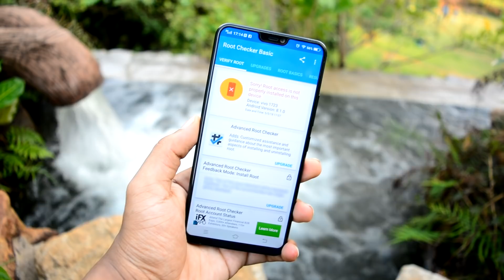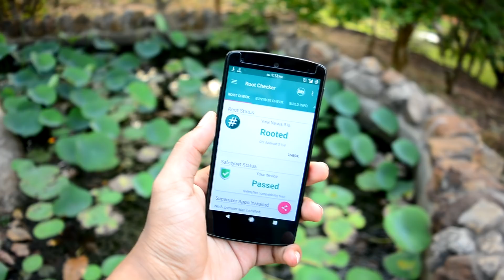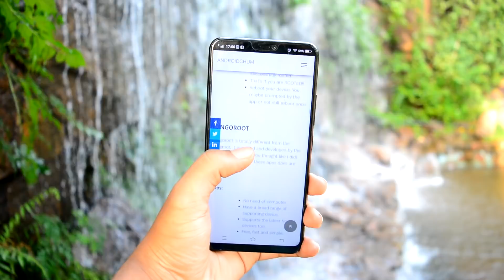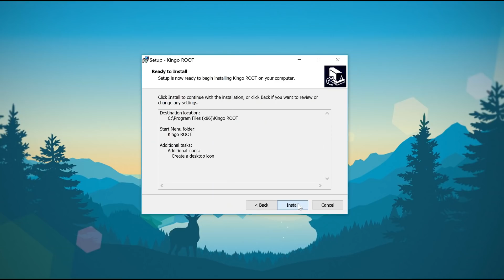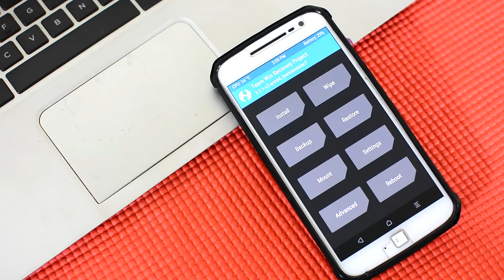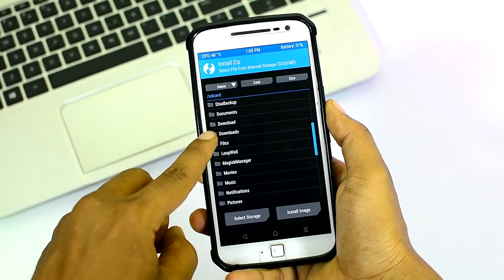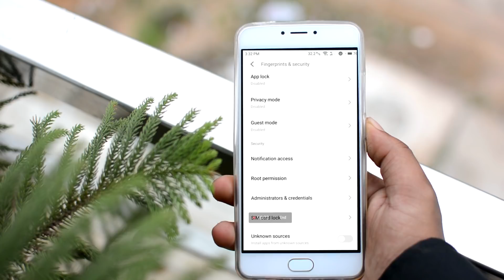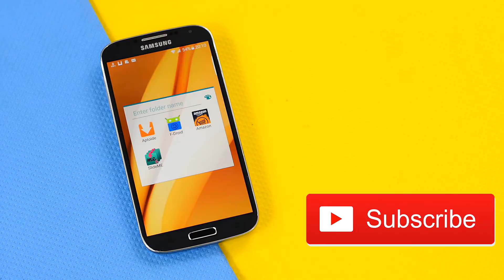Root Any Android Phone.Beginner's Guide To Root (2023 WORKS)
Confused With How To Root?- This Video Will Give You A Basic Idea On Where To Get Started +THE Links To Every Root Method Shown In The Video Is Given Below

(5000+ Live Channels)

3.Root Your Phone Through The Custom Recovery (Easiest & Safest)